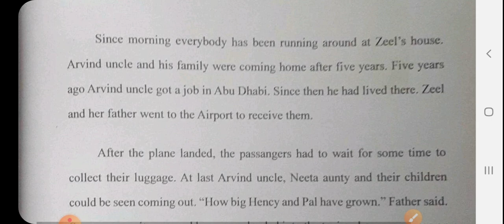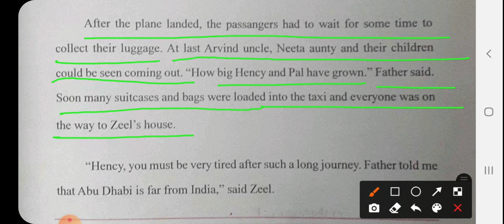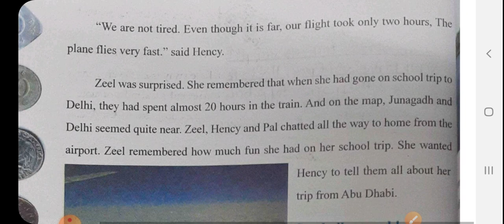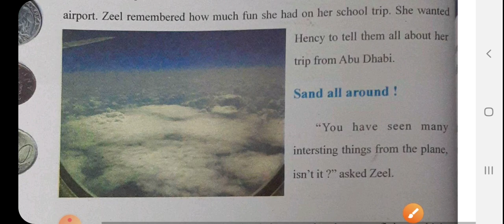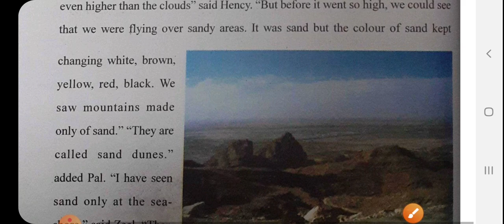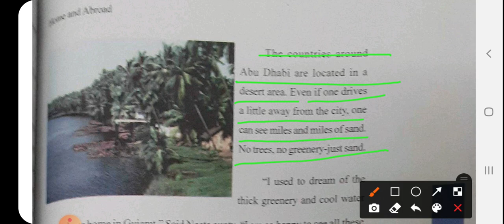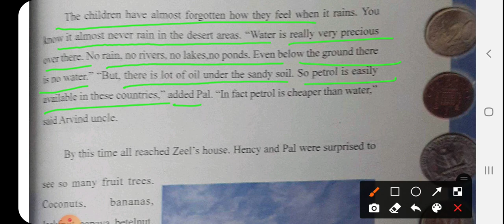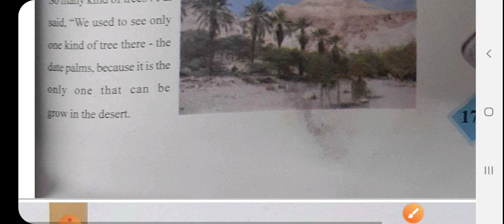Std4 evs englishmedium ch23 part1